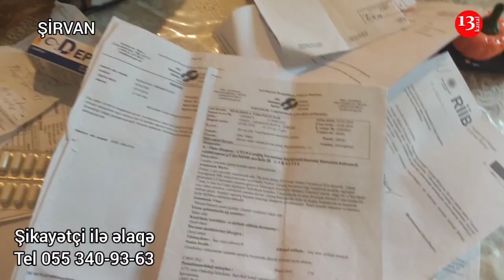"Xəstəliyimə görə bankdan pul götürmək istəyəndə, bildik ki, evimiz BANKDADIR"-Şirvandan Şikayət